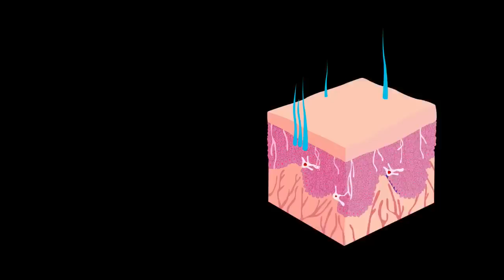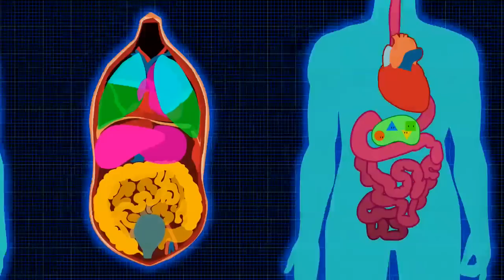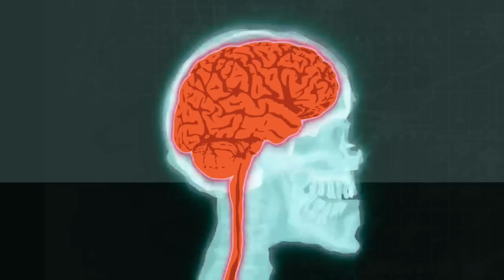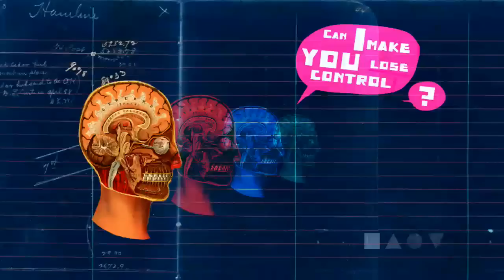HQ "Get Get Get" by grapes! (directed by Volstok Telefunken)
Music video for Flip Kowlier's new project.

Concept, design and animation by Volstok Telefunken,
except Cult-sequence: animated by Michélé De Feudis

Volstok Telefunken is Thijs De Cloedt and Wouter Sel